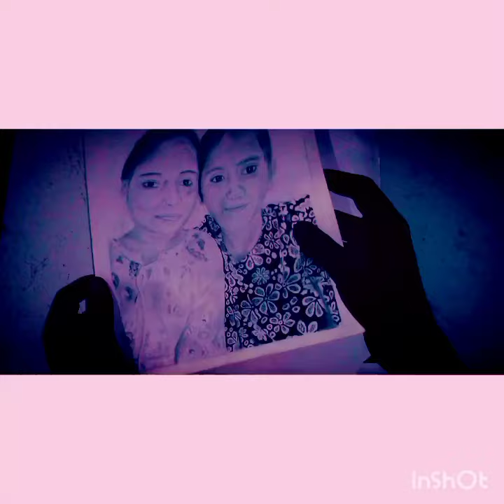kamlesh shah art's #8 best drawing review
kamlesh shah art's
8best drawing review